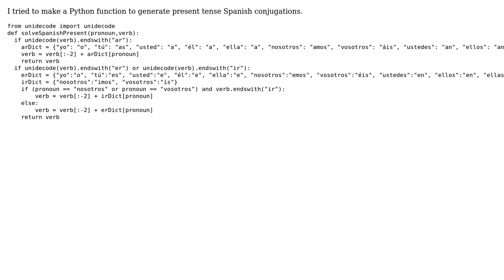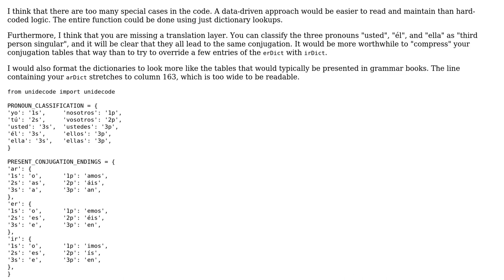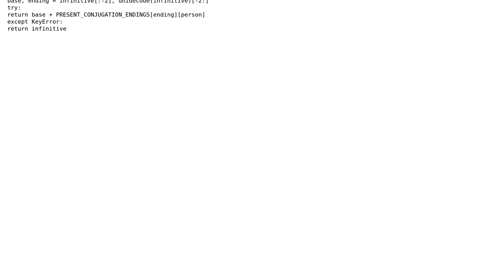Code Review: Python function to generate Spanish conjugations